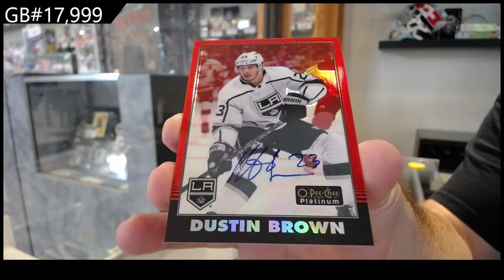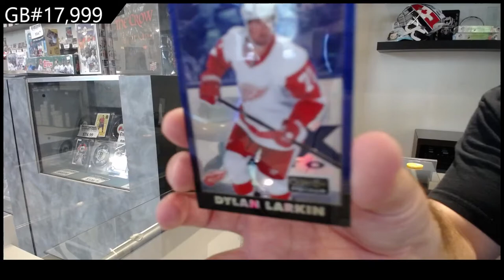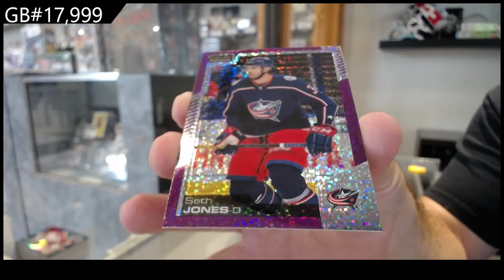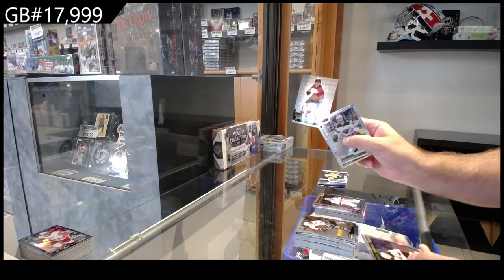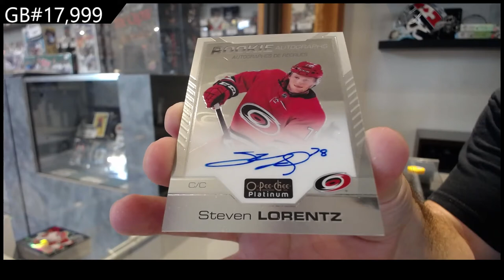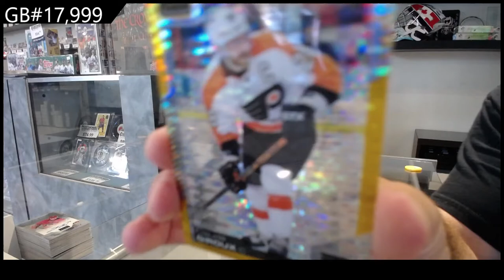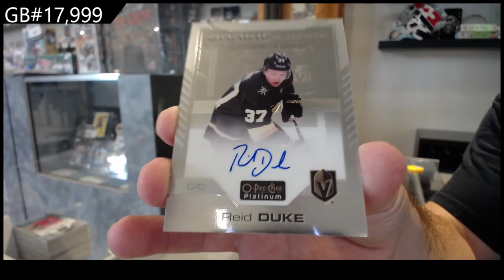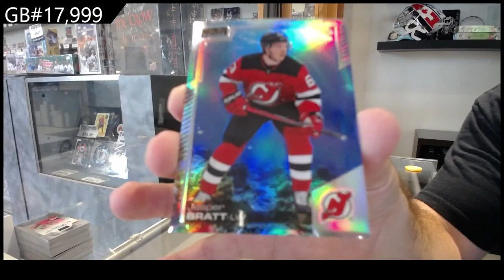20-21 Upper Deck OPC Platinum Hockey 3 Box Break - C&C GB #17,999